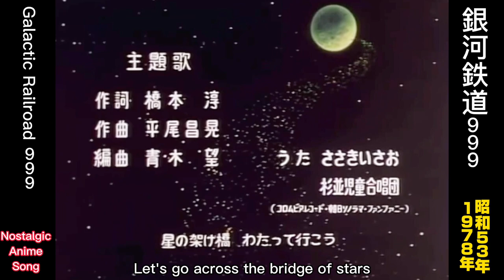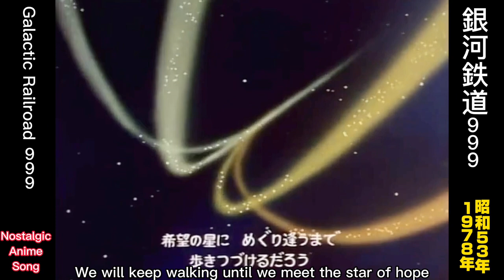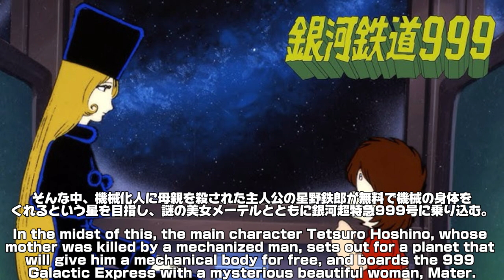1978年9月14日〜「銀河鉄道999」OP、"Galaxy Express 999"(English Subtitles)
企画 - 別所孝治、横山賢二、小湊洋市
原作 - 松本零士
音楽 - 青木望
指揮 - 中谷勝昭
演奏 - コロムビア シンフォニック・オーケストラ
チーフディレクター - 西沢信孝
製作担当 - 佐伯雅久
美術設定 → チーフデザイナー - 浦田又治
キャラクター設計 - 荒木伸吾（初期数話のみ）、湖川滋（31話からクレジット表記が滋から「友謙」に変更）
総作画監修 - 湖川滋（1 - 63話、74 - 88話）、小松原一男（64 - 73話）
制作 - フジテレビ、東映動画

主題歌:オープニングテーマ: 「銀河鉄道999」

作詞:橋本淳
作曲:平尾昌晃
編曲:青木望
歌:ささきいさお・杉並児童合唱団
ライセンス:日本コロムビア

Planning - Koji Bessho, Kenji Yokoyama, Yoichi Kominato
Original Story by Leiji Matsumoto
Conductor: Katsuaki NAKATANI
Performed by: Columbia Symphonic Orchestra
Chief Director: NISHIZAWA Nobutaka
Production Designer - SAEKI Masahisa
Art Director → Chief Designer - URATA Mataharu
Character Designer - Shingo Araki (for the first few episodes), Shigeru Kogawa (credits changed from Shigeru to "Tomoken" in episode 31)
Chief Animation Supervisor - Shigeru Kogawa (episodes 1 - 63, 74 - 88), Kazuo Komatsubara (episodes 64 - 73)
Production: Fuji Television Network, Toei Doga

Theme Song: Opening Theme: "Galaxy Express 999"

Lyrics:Jun Hashimoto
Composed:Masaaki Hirao
Arranged:Nozomu Aoki
Sung:Isao Sasaki and Suginami Children's Chorus
Licensed:Nippon Columbia